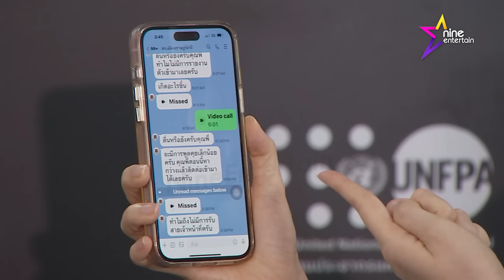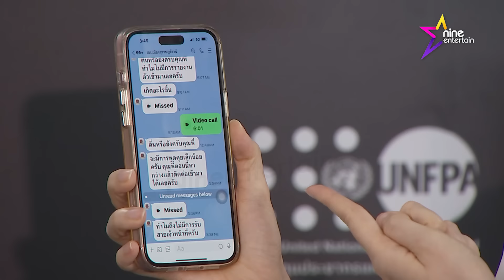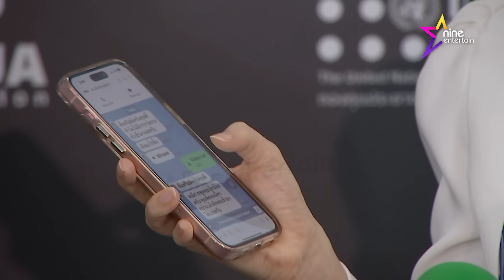ได๋ ไดอาน่า น้ำตาคลอ แม่ ถูกมิจฉาชีพหลอกเงินล้าน (คลิปจัดเต็ม)